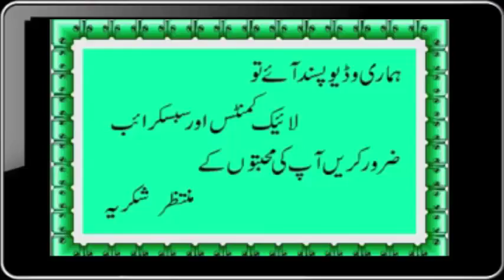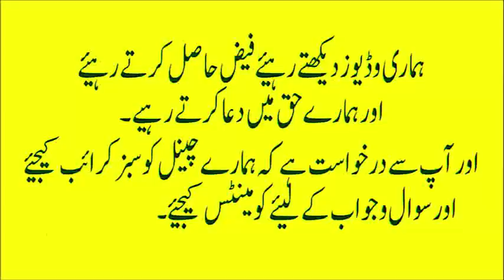पुरानी से पुरानी झाइयां न ही खीरा न ही आलू सिर्फ 1 इलाज |Get Rid Of Pigmentation, Dark Spots On Face